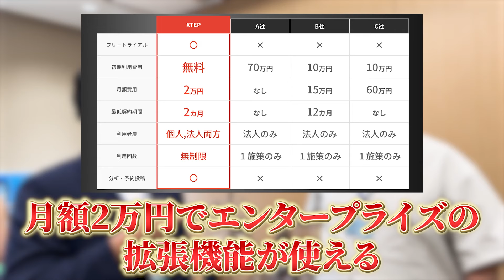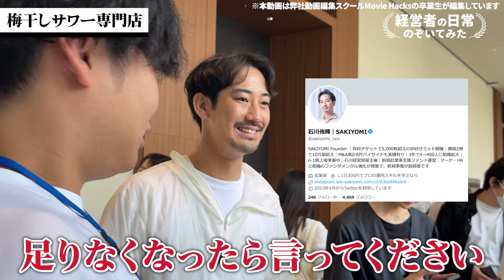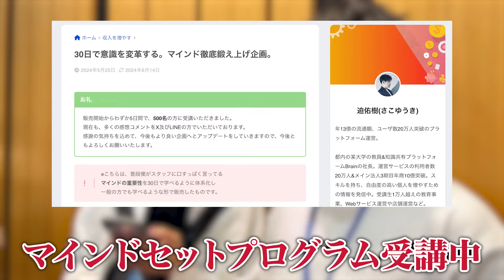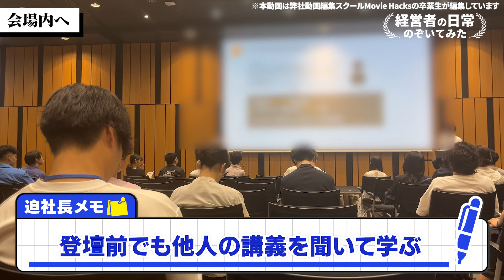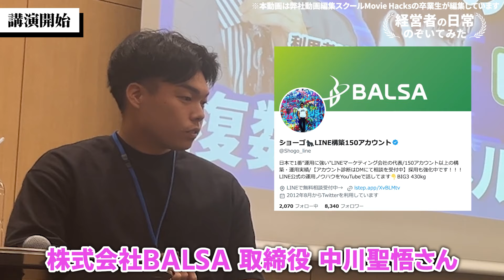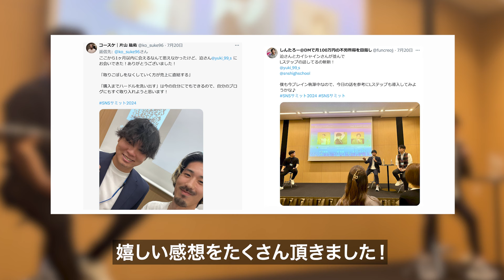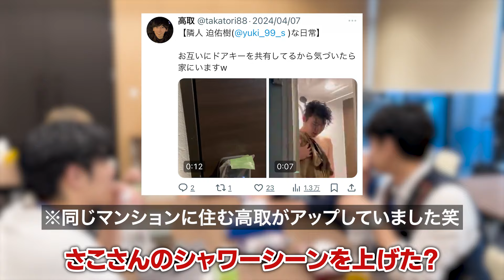【密着】SNSサミットの1日に密着！裏側やオフシーン、新事業の話まで大公開！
▼個人が0から成果を出す”迫佑樹の無料LINEマガジン：人生を好転させるマガジン”はこちら

■今回の動画で触れていた、マインドセット講座は下記より！
マインドセットが学べるオンライン講座▼

■迫社長の自己紹介動画は下記より!
▼【2024年版 自己紹介動画】【年商10億社長】迫佑樹のこれまでと発信に対する想い

一切セールスをしていません。
価値提供に徹したマガジンです。

個人が0から成果を出すために
何をすればいいのか
どう資本主義を攻略していくのか

僕の発信に触れた方の
”人生を変えるキッカケを届ける”マガジンです。

登録いただくことで
あなたの人生を変えるキッカケを届けることをお約束いたします。

※LINEにご登録いただくと
個人が0から成果を出すためのロードマップを
解説した限定動画を無料でプレゼントしています。

■迫佑樹が手掛ける教育事業

【Hacksシリーズ】

【Brainシリーズ】

▼LINEマガジンマーケティングマスター講座

 ▼Webマーケティング✖️実店舗で圧倒的な繁盛店を作る裏ノウハウ

【クエストシリーズ】